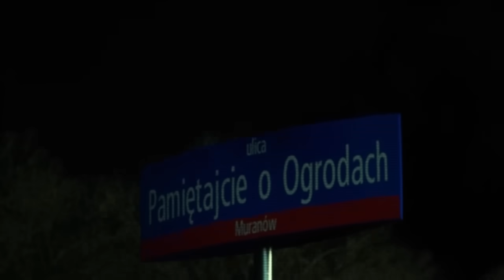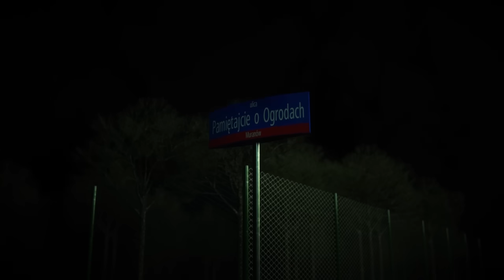zapomnijcie o ogrodach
jeszcze nie mówimy nara